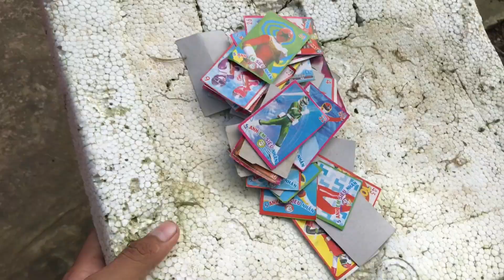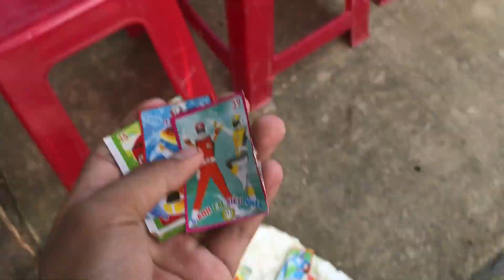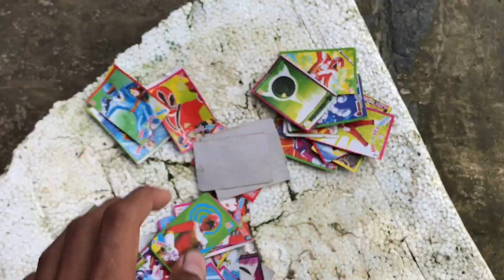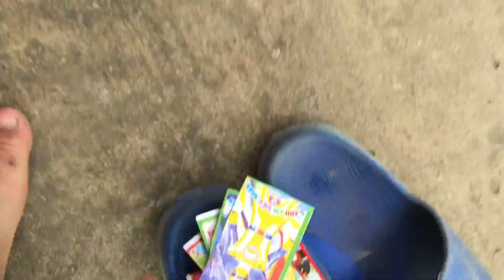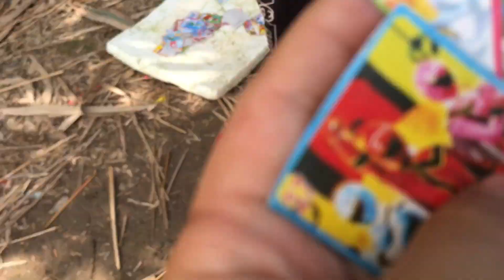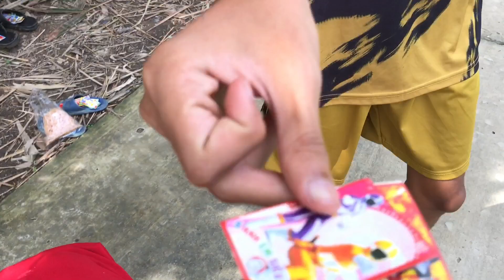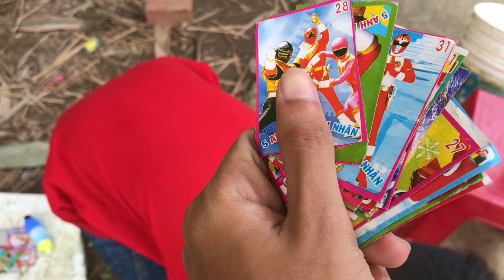Trận Chiến Ném Banh Vào Thùng - Ty Cận Vệ Vlog